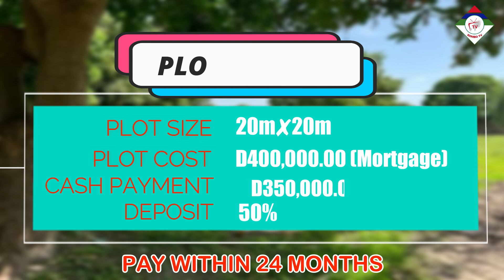GUNJUR SIFOE HIGHWAY PHASE 2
KOMBO REAL ESTATEs